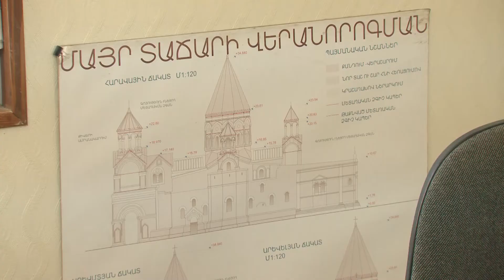Renovation of the Paving of Mother Cathedral of Holy Etchmiadzin is Ongoing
At the moment, the construction works in the Mother Cathedral of Holy Etchmaidin are mainly aimed at repairing of the paving. The last time it was repaired in the 1950s.

Ընթանում է Ս․ Էջմիածնի Մայր Տաճարի սալահատակի նորոգումը

Ս․ Էջմիածնի Մայր Տաճարում շինարարական աշխատանքներն այս պահին հիմնականում սալահատակի վերանորոգման ուղղությամբ են ընթանում: Վերջին անգամ սալահատակը նորոգվել է 1950-ականներին։